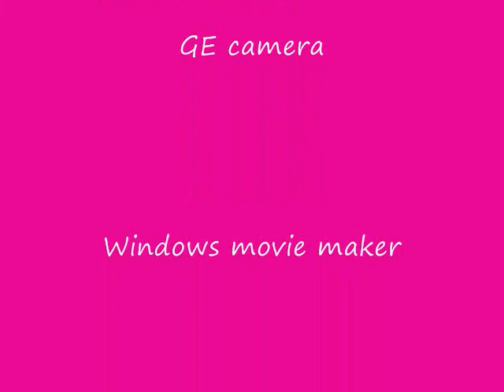Kruze or lose it vol 3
Rat Rides,Hot Rods,Custom, Car that are driven